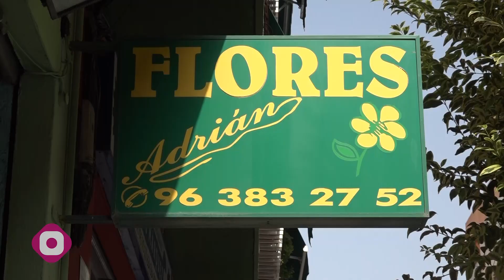Tercera convocatoria del Plan Resistir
Con una cantidad inicial de 900.000 euros, el Ayuntamiento de Mislata ya ha abonado cerca de 700.000 euros en las dos anteriores convocatorias a empresas y personas trabajadoras autónomas perjudicadas por la crisis sanitaria del covid.